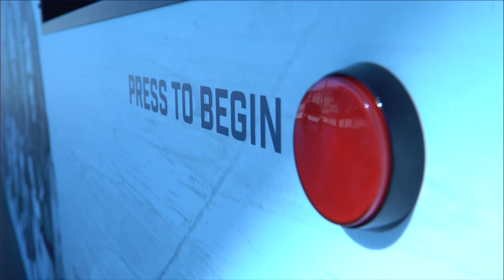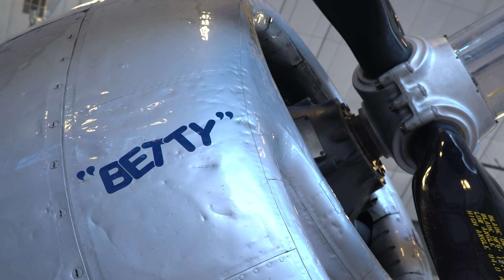Oldest living Tuskegee Airman's story now a key part of a Dallas education center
The National Aviation Education Center hopes the stories of pilots who overcame incredible odds will inspire a next generation of STEM students.